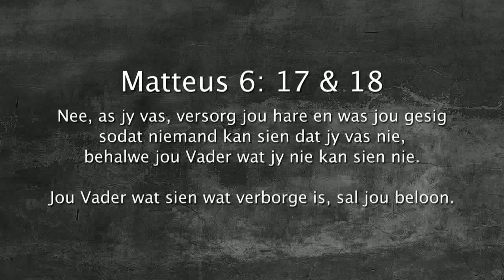Oordenking 17 Februarie 2018